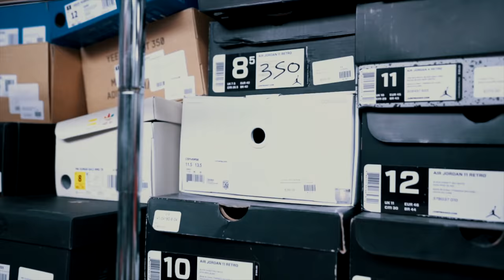Shopping For Sneakers With Famous Dex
I go Sneaker Shopping with Famous Dex! We go Sneaker Shopping at @SoleStage on Fairfax! We checkout all the Sneakers and Streetwear that includes: Supreme, Bape, Vlone, ASSC, and tons more! Famous Dex is a rapper from Chicago and explains how his goal, as well as his new clothing line, is to be different and stand out from everyone else. ✔Can we get this video to 8,000 likes?!♥

Blake Linder
2934 1/2 Beverly Glen Circle, #228